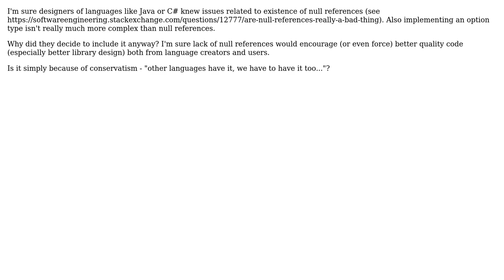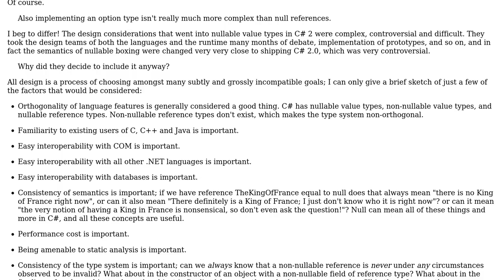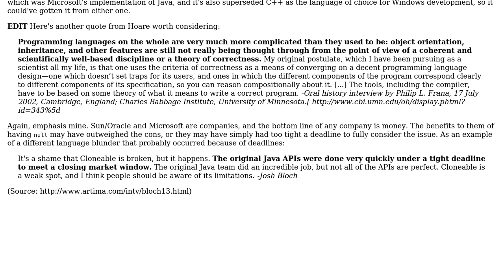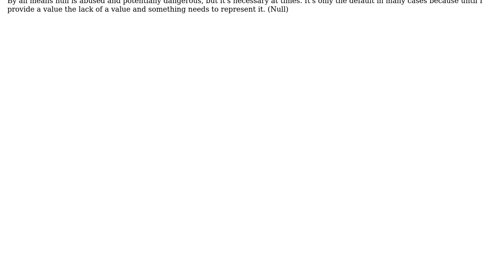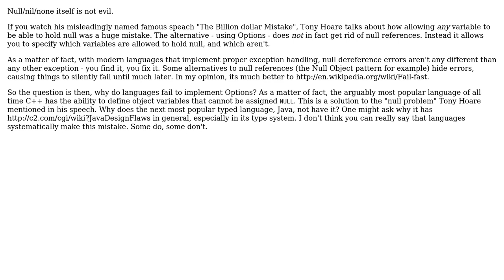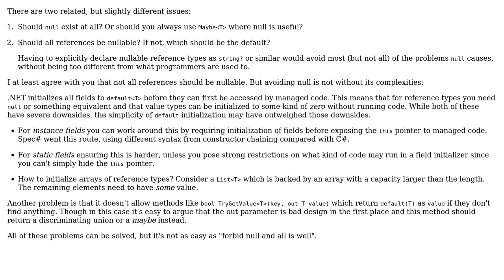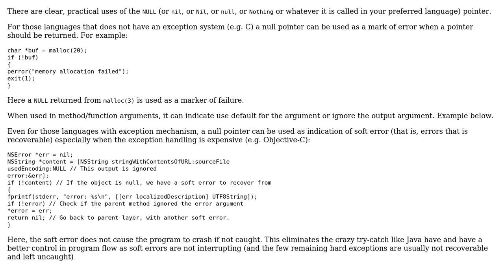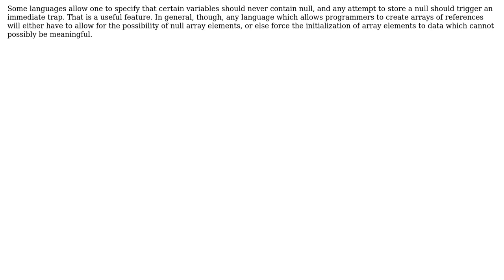Software Engineering: If null is bad, why do modern languages implement it? (10 Solutions!!)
Software Engineering: If null is bad, why do modern languages implement it?

With thanks & praise to God, and with thanks to the many people who have made this project possible! | Content (except music & images) licensed under CC BY-SA | Music | Images & others | With thanks to user zduny user Telastyn user supercat user Maxthon Chan user Matthieu M. user Jack Aidley user Eric Lippert user Eric J Fisher user Doval user CodesInChaos user B T and the Stack Exchange Network Trademarks are property of their respective owners. You are responsible for your own actions.